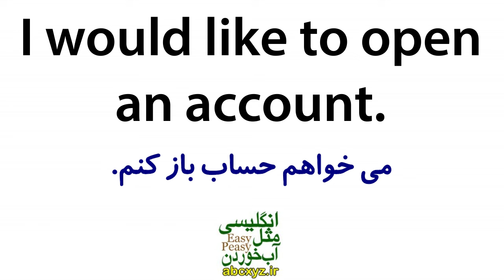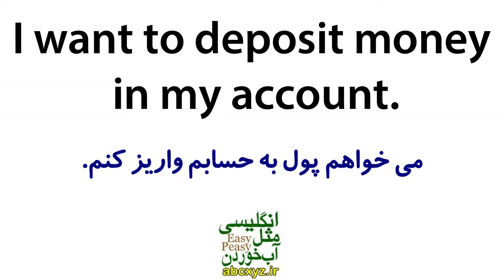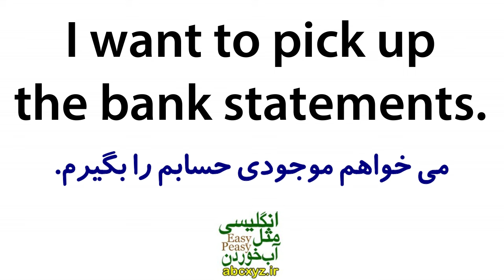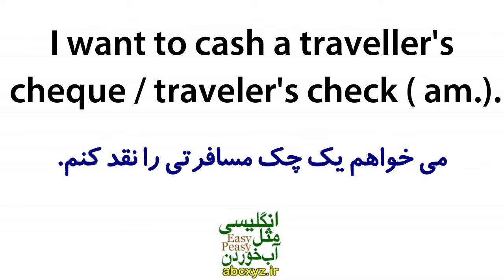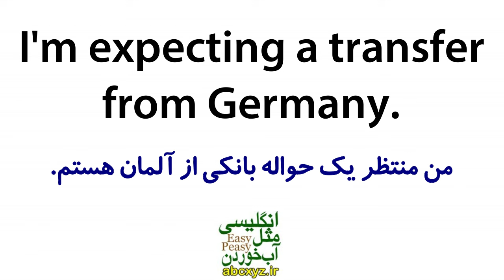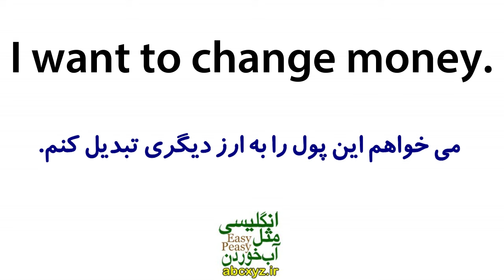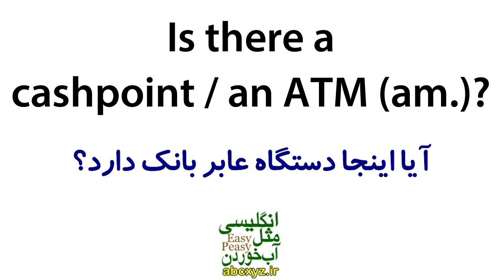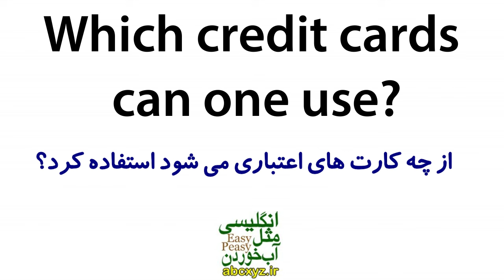یادگیری زبان انگلیسی مثل آب خوردن - درس 60 - آموزش مکالمه زبان انگلیسی به فارسی